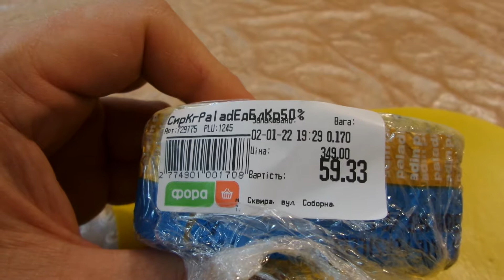I Фора Edelpilz Paladin Сыр с голубой плесенью Blue cheese Украина Ukraine 20220105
Фора Edelpilz Paladin Сыр с голубой плесенью Blue cheese Украина Ukraine